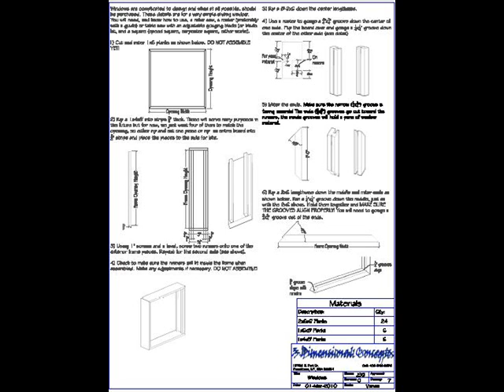Gentleman Barn with Side double swing doors garage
Finding barn plans is the first thing you must do before construction can begin. check our our site to find out more..